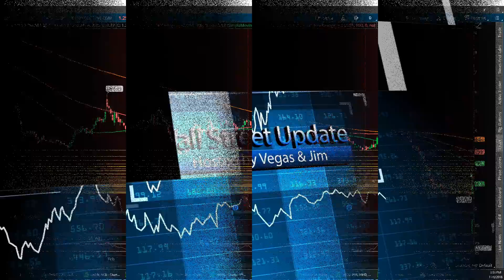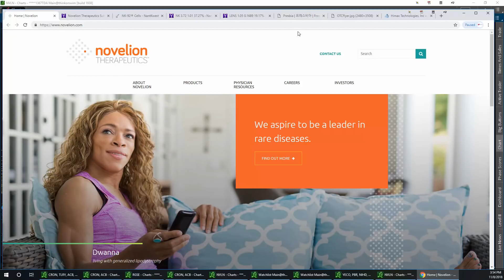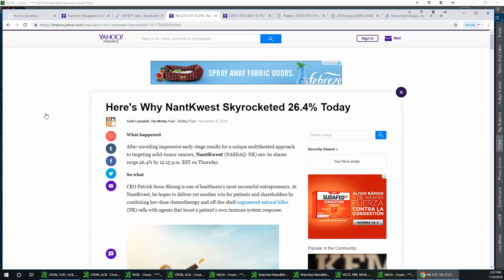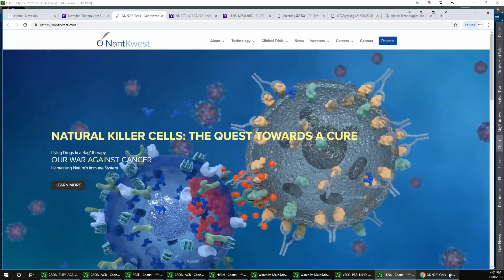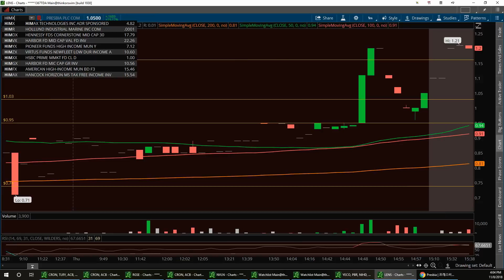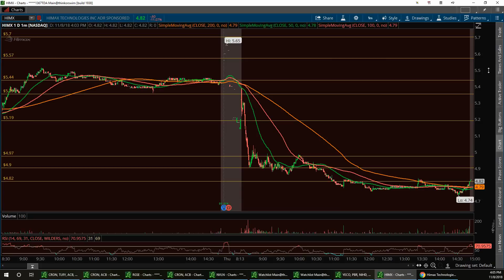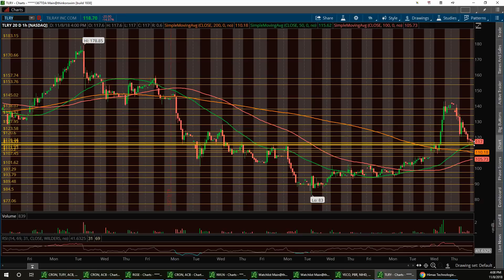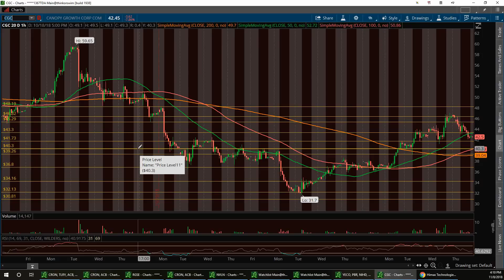Vegas & Jim Wall Street Report $NVLN $NK $LENS $HIMX $NBEV $TLRY $CRON $ACB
'Pop by and don't be shy!

If your are interested to be on our waiting list for OTC coaching please comment in our videos . We will also be having coaching classes for stocks as well separate from OTC as they are a different market!